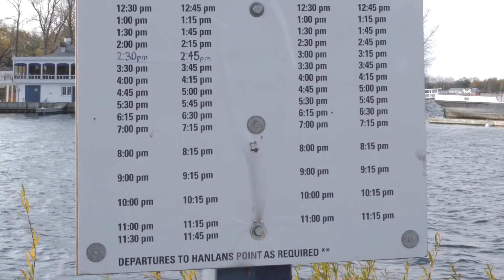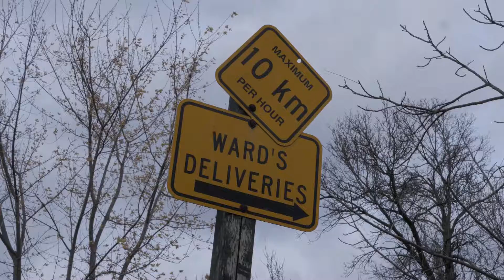Wards Island - Brad - Pregnancy story